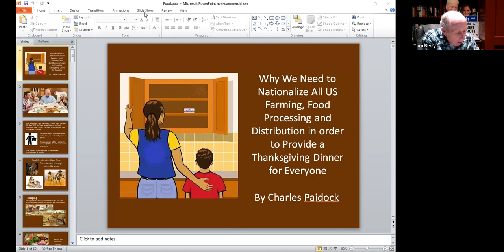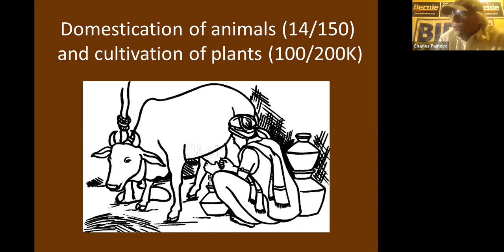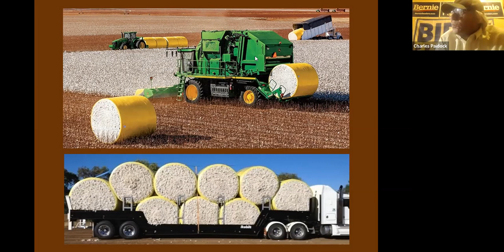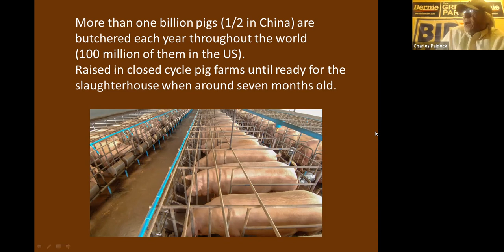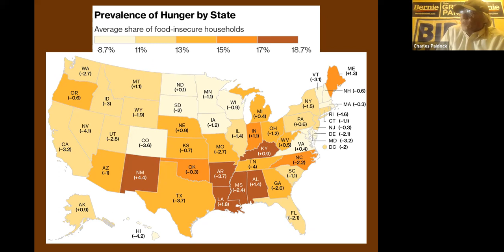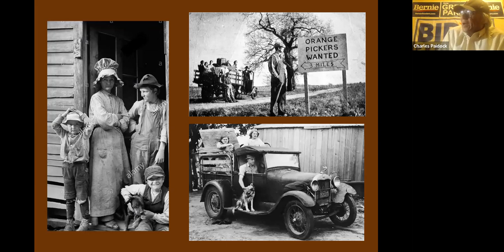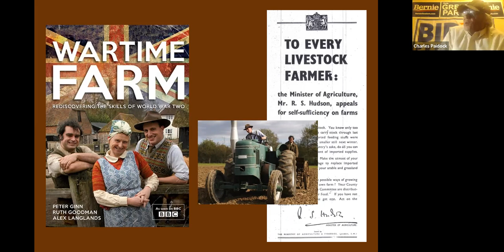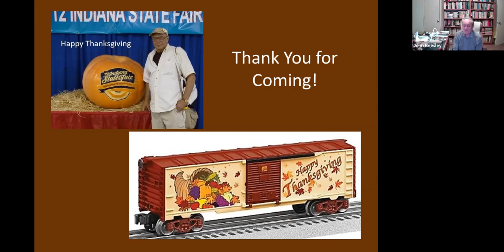Dallas Campus C of C 11/17/2022 Nationalizing Farming, to Provide a Real Thanksgiving for All.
Meeting #597
Nationalizing Farming, Food Processing, and Distribution to Provide a Real Thanksgiving for All
Charles Paidock, avowed socialist, presents arguments for the government takeover of farming, food processing and distribution for-profit, and shut down of harmful capitalist agribusiness operations.